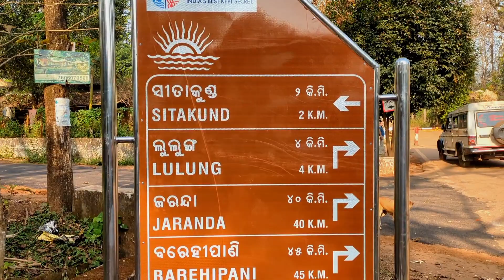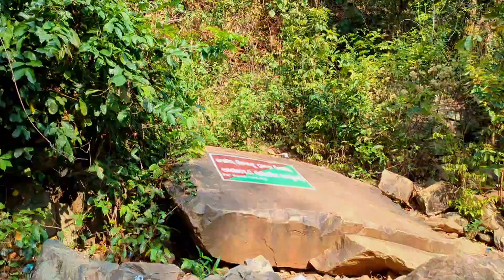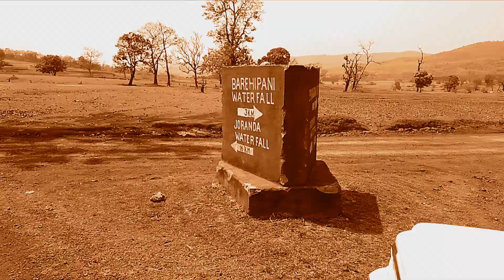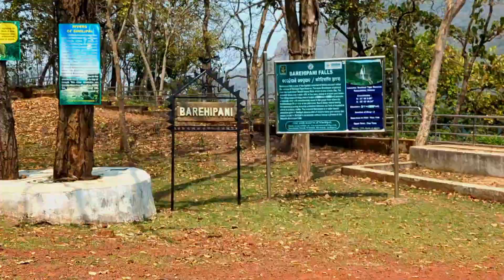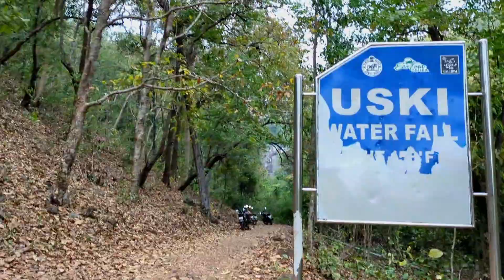Through the woods of Similipal, Odisha, Vol II - Waterfalls |Sitakund| Joranda| Barehipani| Uski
Immerse yourself in one of the important biosphere reserves of India: Similipal of Mayurbhanj district in Odisha. It is a National Park and Tiger Reserve, hosting numerous species of flora and fauna.
View of Tiger and other wildlife is a matter of luck but experience of a wholesome journey through the lap of nature in solace is a refreshing one.
Nature binds you here with its awesome serene beauty, grace and calmness formed by the biosphere of green lush forests on a hilly terrain with majestic waterfalls and vivid vegetation and wildlife that leaves a visitor spellbound.
Major attractions and activities:
• Jungle Safari
• Waterfalls
(Hosts the second largest waterfall in India:       Bahrehpani)
• Wildlife view
• Nature camps & Eco Resorts for night stays
• Picnic spots
• Guided trekking

👉This is Vol.II of the one day jungle safari tour vlog which emphasises the main waterfalls of Similipal

Cost Analysis: ( based on year 2024)
+ Guide Charges: ₹ 400 / Vehicle
Pre booked private Cab/ Safari Vehicle: ₹ 7000

👉Community managed Eco resorts/ Nature Camps can be booked for night stays inside the ecotourism zone of Similipal.

[popular nature camp at Barehipani]

*Choices depend on traveller.